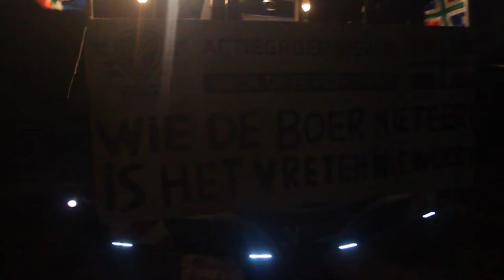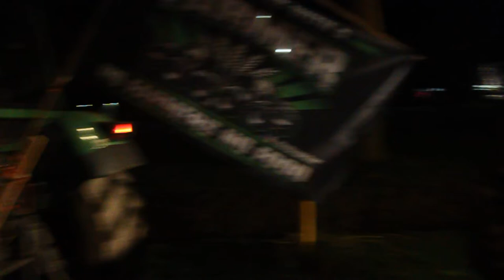boeren onderweg naar duitsland